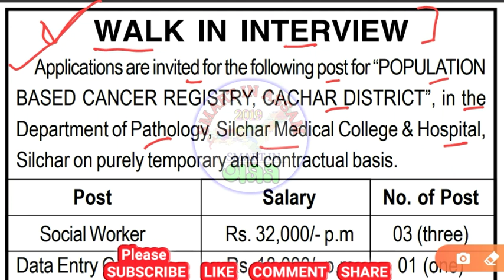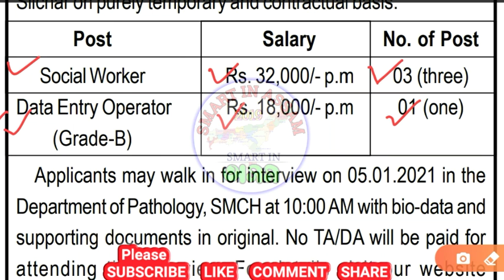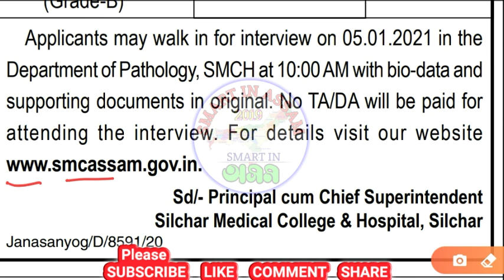Latest Assam Govt Job News Today | Social Worker & Data Entry Opertor | No Exam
Topic Cover:-
assam govt job interview,
assam govt job xyz,
assam govt job advertisement 2020,
assam govt jobs notification 2020,
assam govt jobs today,
assam govt jobs 2020 july,
assam govt jobs 2020 recruitment,
assam govt jobs 2020 covid 19,
8 pass assam govt jobs 2020,
8pass assam govt job 2020,